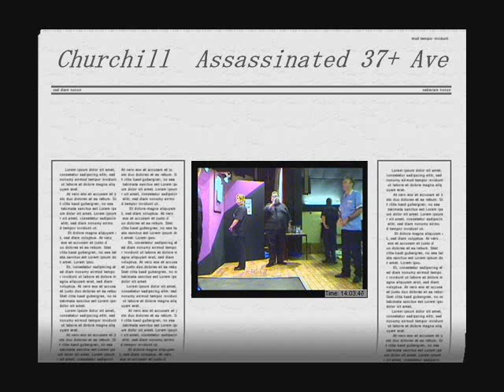Middlesex v Yorkshire 19/20 Jan 2008 Atkins v Sadler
Middlesex v Yorkshire 19/20 Jan 2008 Atkins v Sadler 37+ Average